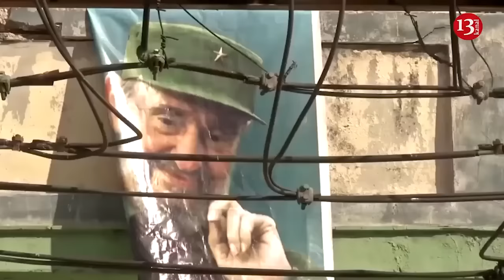Crimea may turn "militarily worthless" for Russia after US aid to Ukraine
Long-range ATACMS provided by the US to Ukraine have the potential to make Crimea "militarily worthless" to Russia. Business Insider writes about this with reference to military analyst Philip Karber.
Last week, The New York Times reported that the US had secretly shipped about 100 Army Tactical Missile Systems, known as ATACMS, to Ukraine, which has reportedly already put them to use.
The US has previously sent ATACMS with a shorter range, which puts higher-value targets in Ukraine's crosshairs.
This includes Crimea, occupied by Russia in 2014 and crucial to its military strategy in Ukraine.
Philip Karber, a military analyst with expertise on Ukraine, told Radio Free Europe that "the delivery of ATACMS is a big breakthrough."
He said the weapons "could basically make Crimea militarily worthless."  Crimea has been heavily fortified since President Vladimir Putin's forces occupied it, and it serves his military by both land and sea. It's home to the advanced port of Sevastopol, the headquarters of Russia's Black Sea Fleet. It also serves as a crucial logistics hub and military supply route to occupied southern Ukraine, and has been the launchpad for a series of devastating Russian missile and drone attacks.
The media notes that Ukraine has previously launched many attacks on Crimea - significantly weakening the Russian Black Sea Fleet, the port of Sevastopol and periodically striking the strategic Kerch Bridge, which connects the peninsula with Russia.
"They were carried out by a variety of weapons, including air and sea drones, and likely Storm Shadow/SCALP missiles supplied by the UK and France. But ATACMS has a key advantage over Storm Shadows, in that they fly much faster ", the material says.